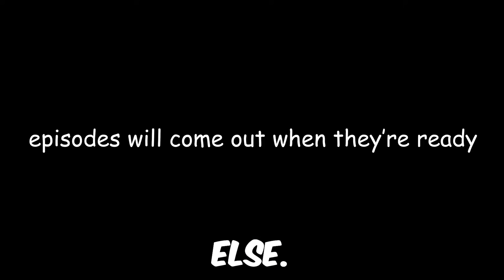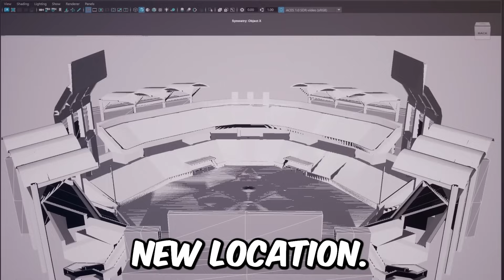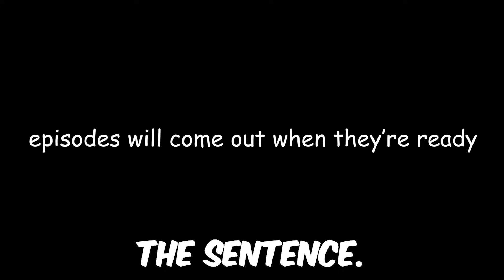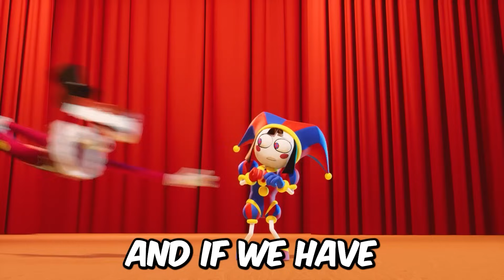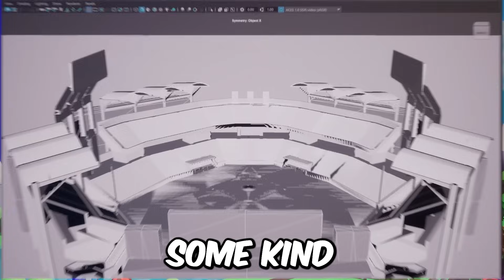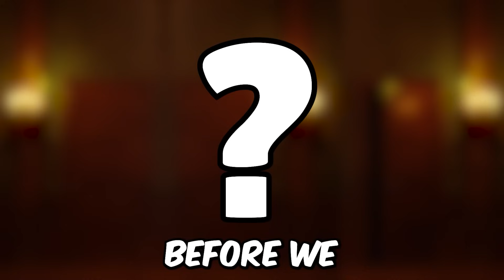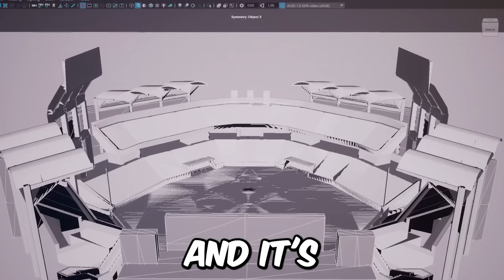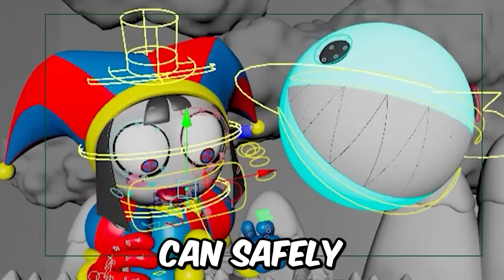Our Full Glimpse Into Episode 2 - The Amazing Digital Circus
The second episode of The Amazing Digital Circus is getting closer and closer. That means it's time to tell you all the secrets of this new but at the same time very interesting and amazing show. I really hope you enjoy this really great video that I've been working on for a week!
Watch this video and you'll be one of the first to find out.

Official Channel - Gooseworx
Love You!